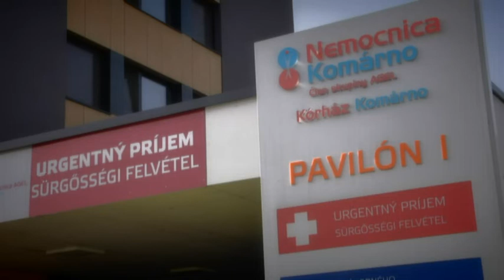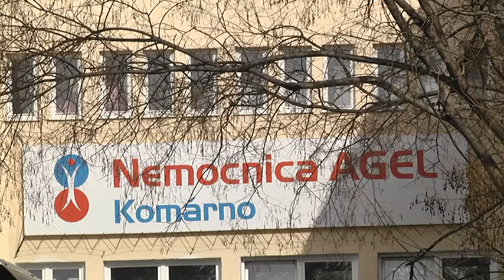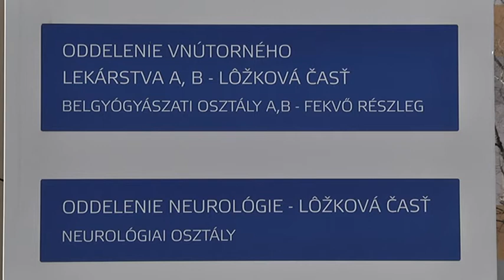Venujeme sa téme covid-19, tentokrát sme sa zamerali na to, ako predísť hospitalizácii v nemocnici.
Oslovili sme alergologičku a imunologičku MUDr. Svetlanui Hadvabovú a primára Interného oddelenia Nemocnice AGEL Komárno MUDr. Shadiho Jadaa.